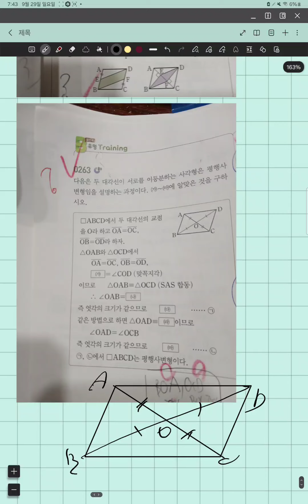라이트쎈 중2-2 p.44-49(1)